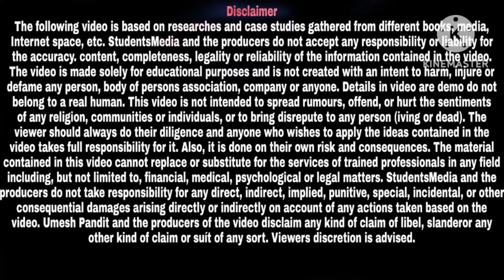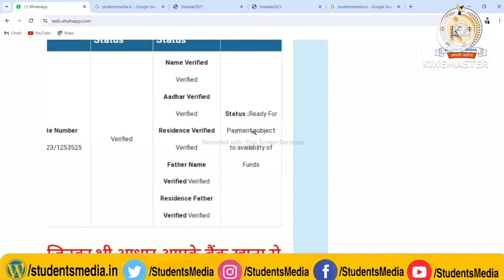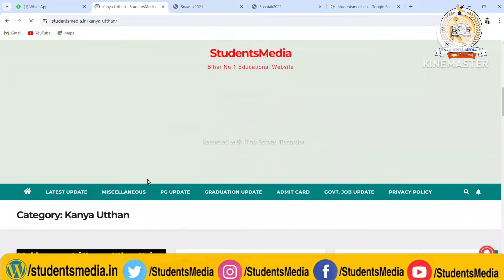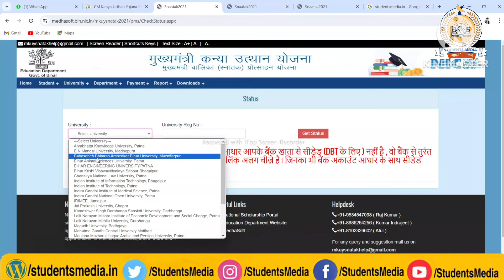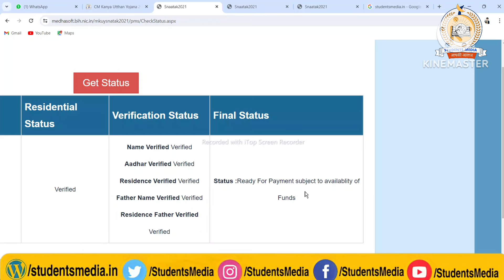kanya utthan yojana ka payment kab aayega 2024:कन्या उत्थान येजना नया अपडेट आ गया, पैसे के लिए तैयार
owner.